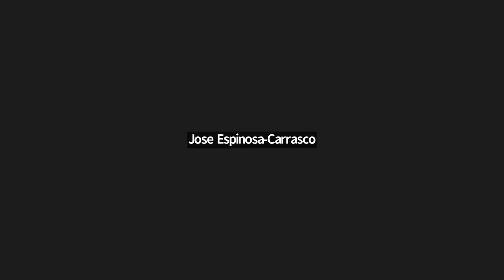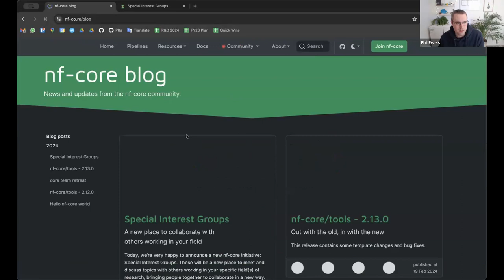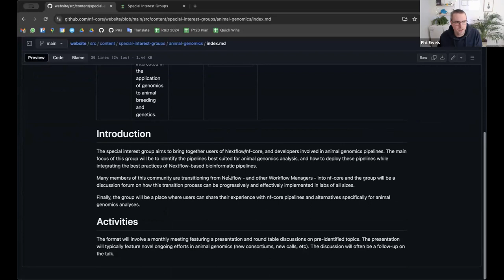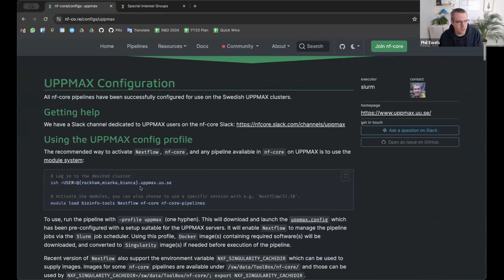nf-core/animal genomics: round table 2024/04/17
Inaugural session of the nf-core Animal Genomics special interest group during which a round table was organized to discuss the structure of the series with the participants. Round table participants were Cedric Notredame (CRG), Christa Kühn (Friedrich Loeffler Institute), Phil Ewels (Seqera), Sarah Djebali (IRSD) and Sylvain Foissac (INRAe). The session was chaired by Jose Espinosa-Carrasco (CRG)